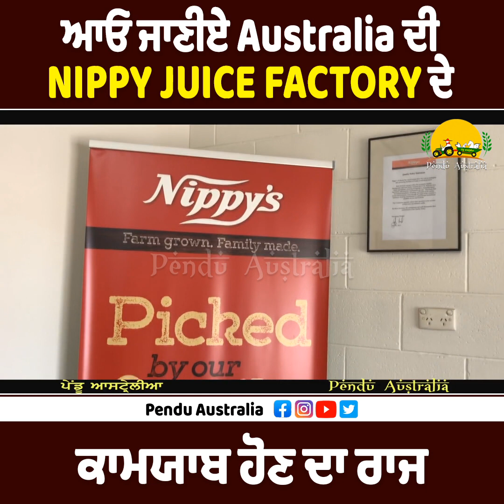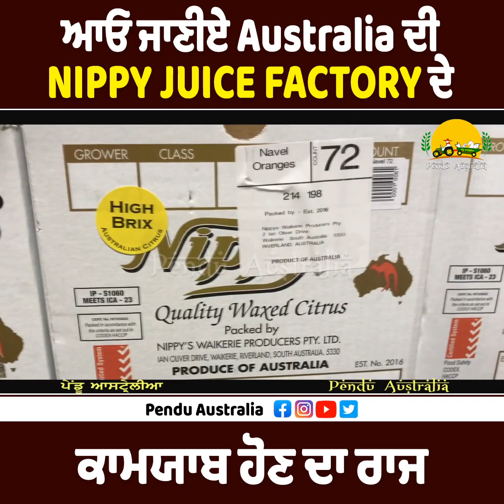ਆਓ ਜਾਣੀਏ Australia ਦੀ Nippy Juice Factory ਦੇ ਕਾਮਯਾਬ ਹੋਣ ਦਾ ਰਾਜ !